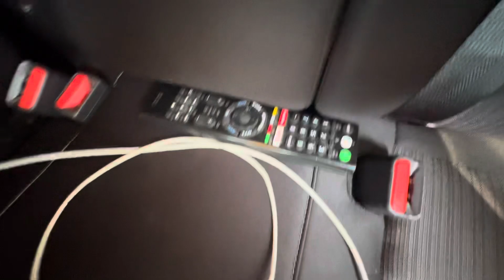THIS IS REALLY ANNOYING LITTLE ANIMALS TRIED ATTACKING MY NISSAN SENTRA AGIAN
derrell_westlb562

$mrpatatohead562